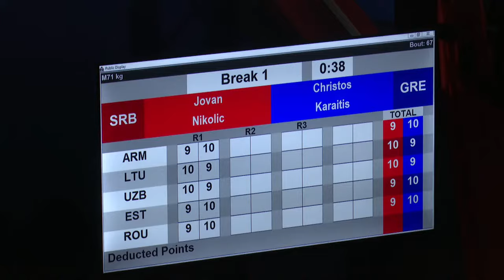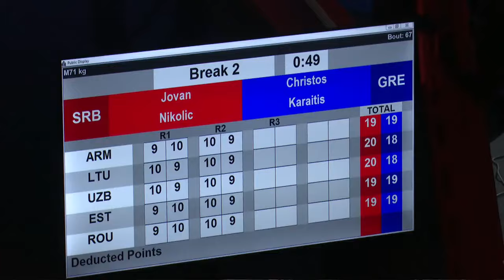Jovan Nikolić (SRB) vs. Christos Karaitis (GRE) European Boxing Championships 2024 (71kg)